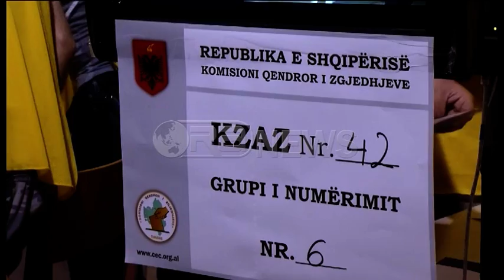Ora News - Numërohet fletët e votimit të hedhura gabim në Bashkinë e Kavajës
Mbyllet përfundimisht numërimi i votave për Bashkinë e Kavajës. Fundi i procesit të vonuar me dy ditë erdhi pasi u kontestua një kuti votimi, për shkak të votave të hedhura gabim.
Por, edhe pas kësaj nuk ndryshoi rezultatin, tashmë demokrati Isa Sakja do të drejtojë për 2 vjet bashkinë e Kavajzës ndërsa partia demokratike rimerr bastionin e saj pas 6 viteve.
Komisioni Qendror i Zgjedhjeve anuloi mbledhjen ku do të shqyrtohej ankimimi për votat për kryetarin e Bashkisë në Kavajë pasi fletët e hedhura gabim u numëruan nga KZAZ e kësaj bashkie.